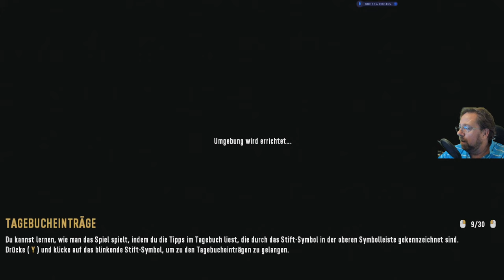7Days to Die 22 Der tag beginnt gut läuft doch eine wander Horde Übern weg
• Bewerte das Video!                                                                                                                                                                                                       • Schreibe uns einen netten Kommentar!                                                                                                                                                    • Weiterempfehlen! danke